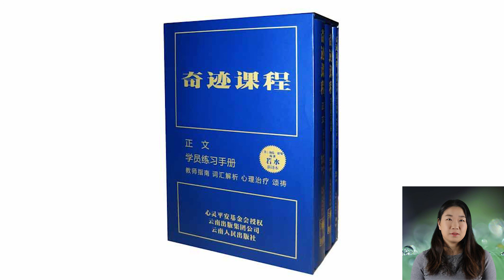奇迹课程学员练习手册讲解 | 第一百零四课 第104课 我只愿追求在真理内原属于我之物